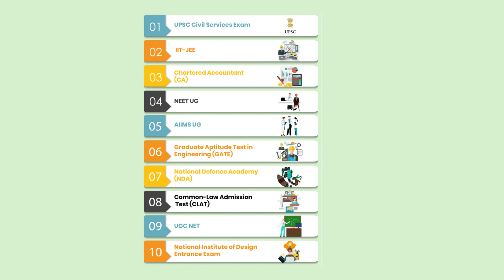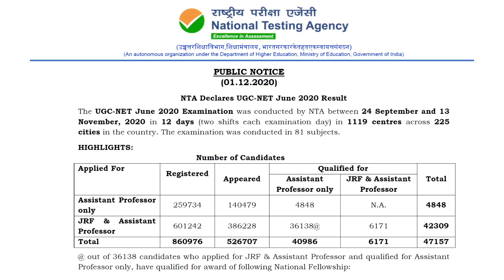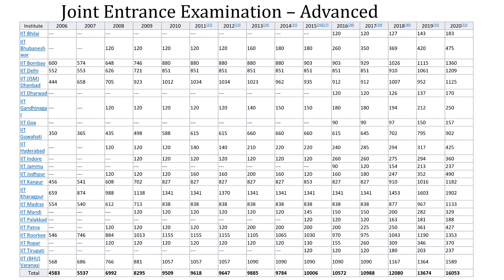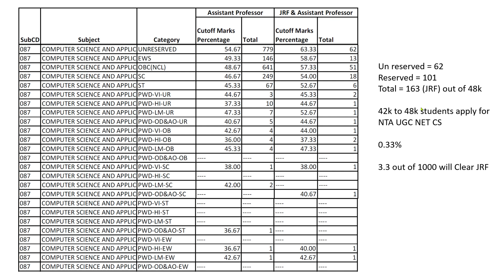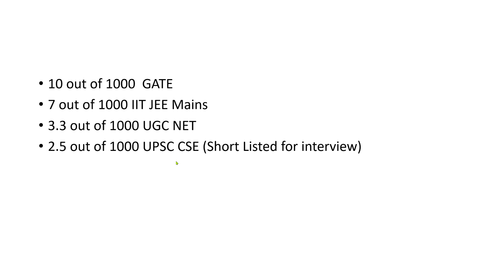Is the UGC NET exam really tough?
WHY NET EXAMINATION IS TOUGH?

It covers a very wide range of subjects. So, if you are taking it from Commerce or Management whatever you have studied in your entire graduation and post-graduation is asked. Similarly, the same stands for all the subjects.
Paper 1 which is compulsory for everyone covers topics ranging from English to Quant, Reasoning to Teaching Aptitude to Communication, Polity or Constitution. So, covering all these areas in a short span of time is not easy.
Because it covers such a wide spectrum of topics or subjects, organizing your studies becomes very difficult at times. So, the level of difficulty will be decided to a large extent by how organized you are while you are preparing for this examination. I regularly help students in Strategizing and Organizing their preparation for the NET Examination.
WHY NET EXAMINATION IS NOT TOUGH?

No Negative Marking increases your chances of getting through.
You have been reading the same subjects for the past 5 years. Therefore, you are expected to have some basic knowledge about those areas and your preparation for 3–4 months is basically a revision of whatever you have been reading for the past 5 years.
It is held every 6 months. So even if you don’t make it in the first attempt you can actually get a NET in a very short span of time by preparing for the next 6 months and taking the examination again, which is enough time to prepare well for this Examination.